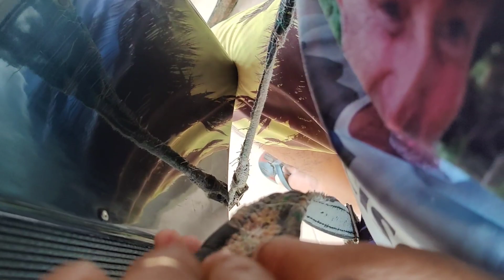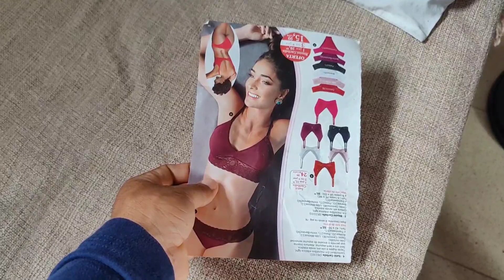CHAMEI FRANCISCO PRA TRABALHAR 🤣😂 resposta surpreendente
Francisco aceitou trabalhar comigo kkkk veja a comédia